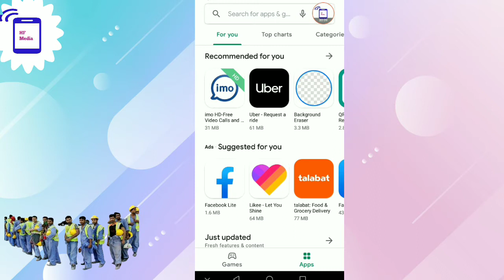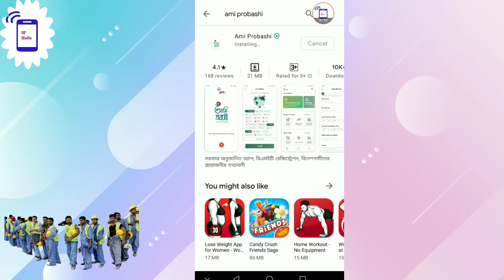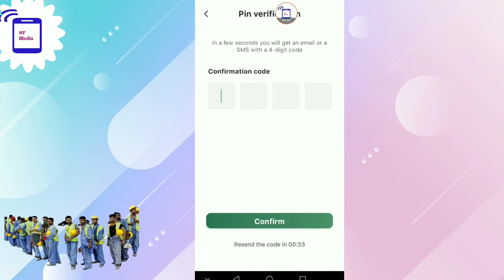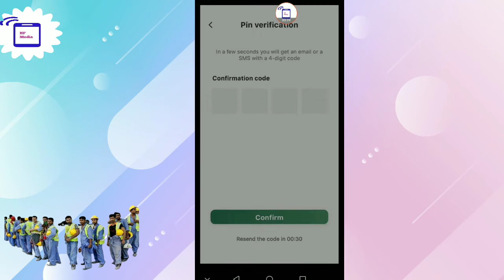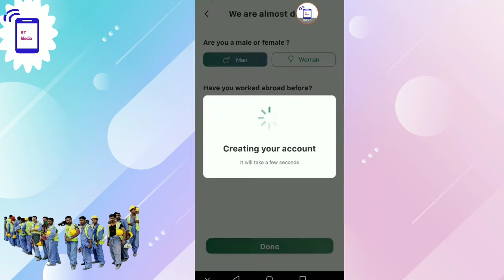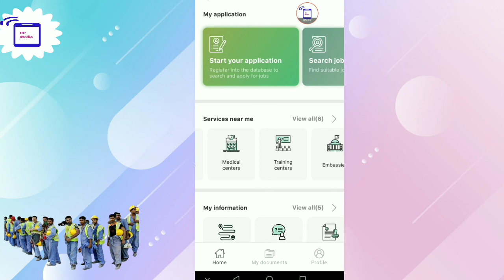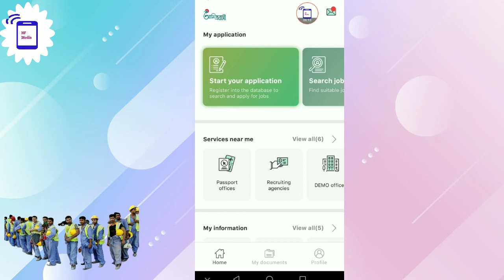আমি প্রবাসী এপসটি কিভাবে রেজিস্ট্রেশন করবেন।।মোবাইল হতে বিদেশে চাকরি খুঁজবেন।।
ami probashi apk,কিভাবে একাউন্ট করবেন
এবং আপনার মোবাইল দিয়ে বিদেশের সঠিক চাকরি খুঁজবেন।।
বাংলাদেশ সরকার অনুমোদিত এপস
প্রবাসীদের জন্য খুব গুরুত্বপূর্ণ।।
প্রবাস রিলেটেড সর ইনফরমেশন এই এপসটিতে
পাবেন।।